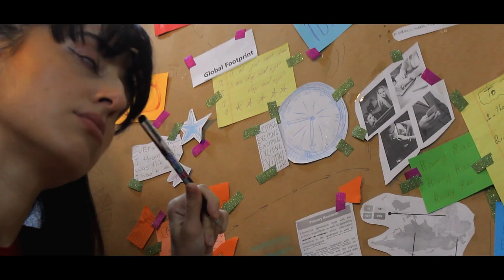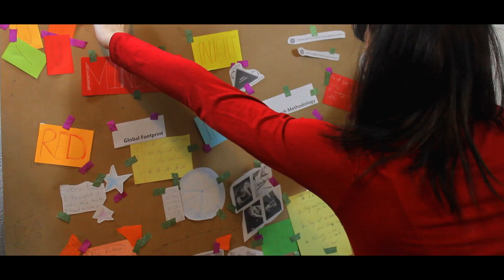BLUE NECTARINE - "TRUTH BOMB" M/V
Listen to BLUE NECTARINE's ''31:6PM'' Debut Album Here`